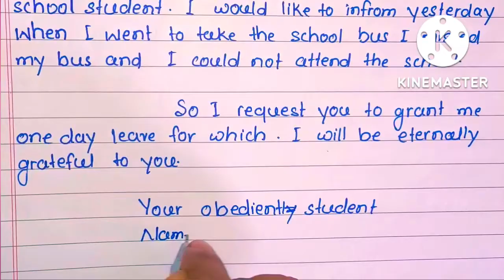Application to the Principal for one day leave due to bus miss l Leave application for buss miss l